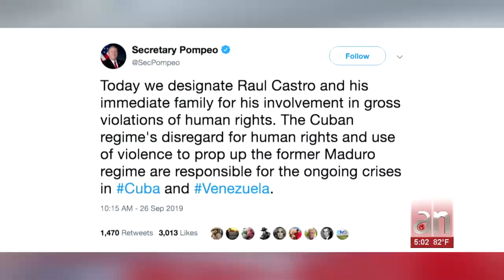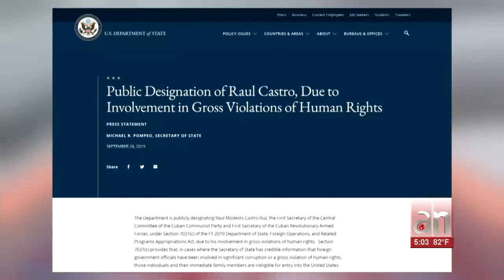Mano Dura con la Dictadura: Raúl Castro y sus hijos no podrán entrar a Estados Unidos